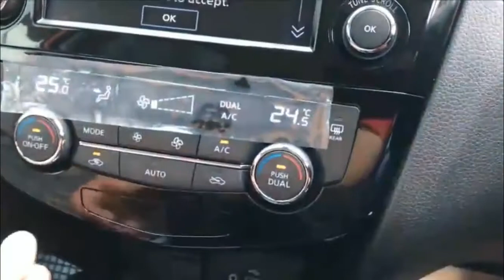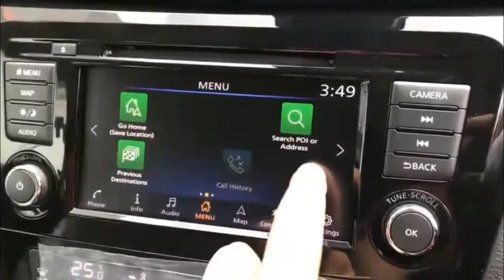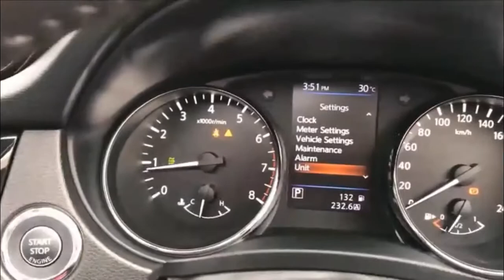Nissan X-Trail 2.5VL 4WD - ₹37 lakh - Real-life review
likee